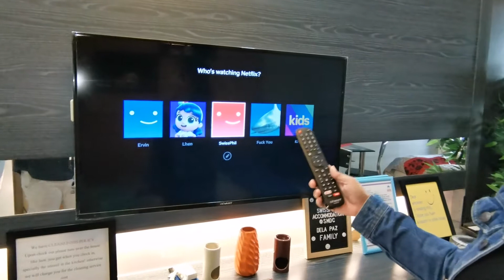*my 1st vlog here in tagaytay*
hi mga kabeshiewap.. my first time vlog and here sa tagaytay ginawa.. sorry sa mga Wrong used of words hahah medyo kinakabahan pa ang inyong lingkod at konting practice pa para maisagawa ko ng maayos sa next na gagawin ko.. hope you enjoy watching ..  God speed

1BR 35sqm, tower 5 Unit 16th floor with balcony facing taal view

Youtube acct

Twitter acct

Instagram acct

Facebook acct